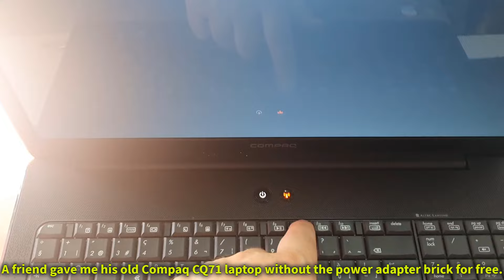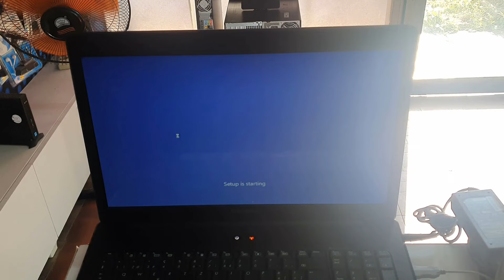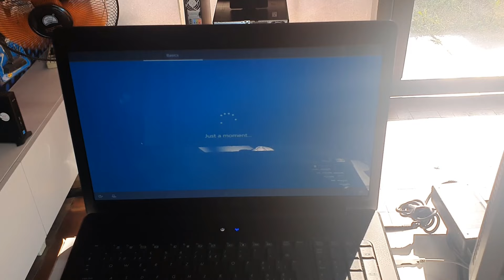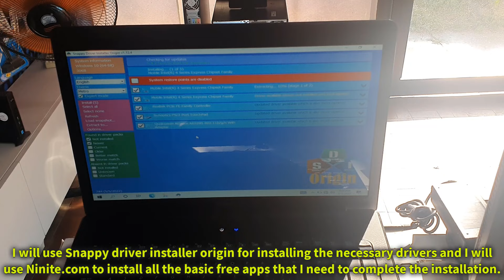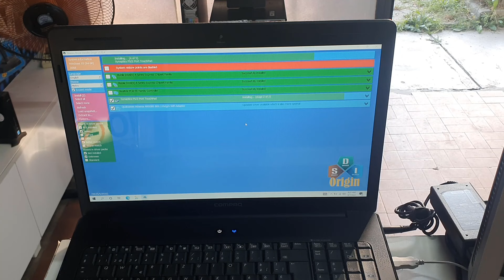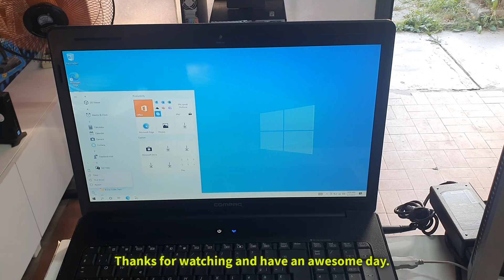HP Compaq Presario CQ71 SSD, RAM, Battery Upgrade and Installing Windows 10 2022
Today I will be upgrading an old HP Compaq CQ71 laptop computer and install a fresh new copy of the Windows 10 Operating system.
The hardware I am going to replace are:
The Hard disk drive HDD to an SSD from WalRam.
I will upgrade the RAM from 2 1GB sticks to 2 2GB DDR2 Ram sticks 4GB in total.
I will replace the not working laptop battery with a used battery that can charge up to 2 hours.
And I bought a new HP power adapter brick since it came without an adapter.
I used Snappy Driver Installer Origin for installing the drivers and I used ninite for installing all the free applications that I need to work with this laptop PC.